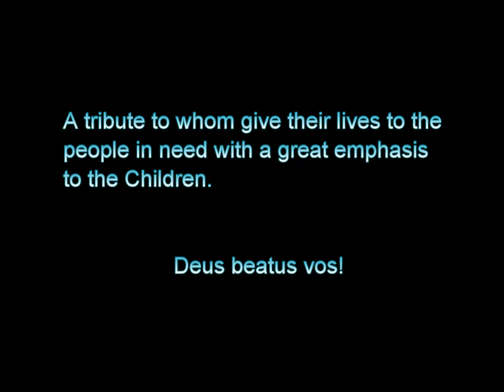Artwork (Arte) "William Botero"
William fernando botero Art Collection (paintings)